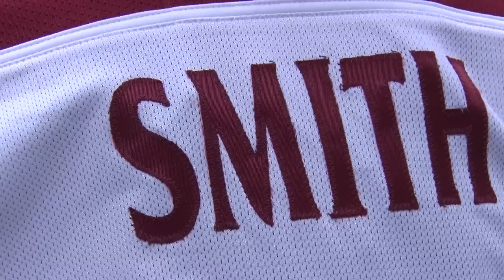0.1 - Remembering Mike Smith's Goal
With his goal against the Red Wings, Coyotes goaltender Mike Smith became just the 11th goaltender in NHL history to score. Marking a special moment not just for him, but for the Coyotes franchise.